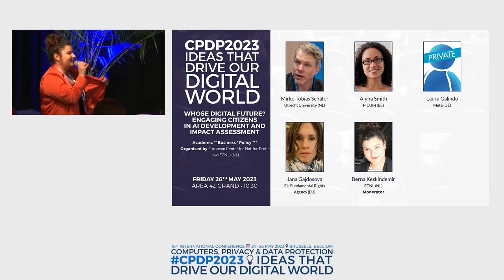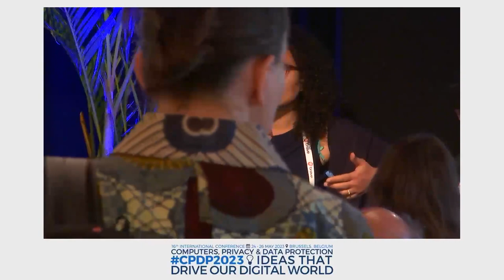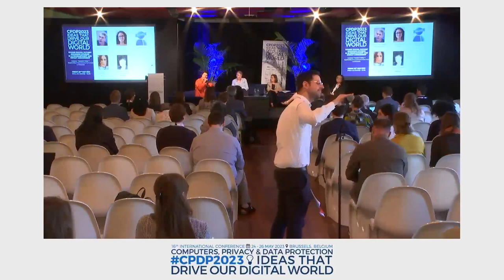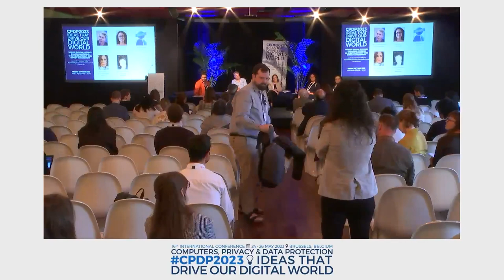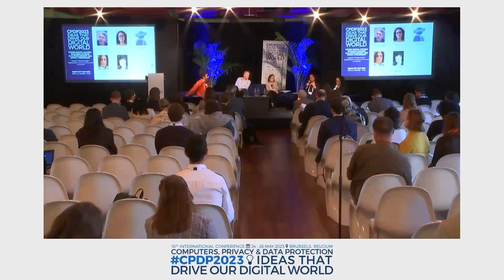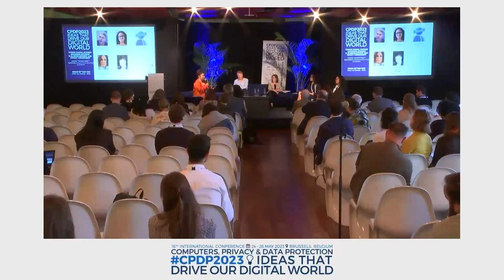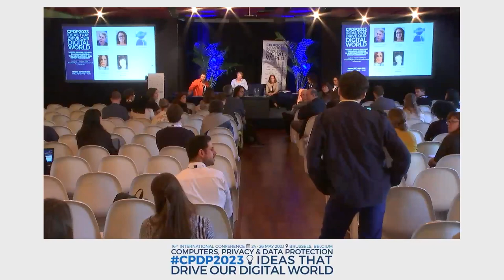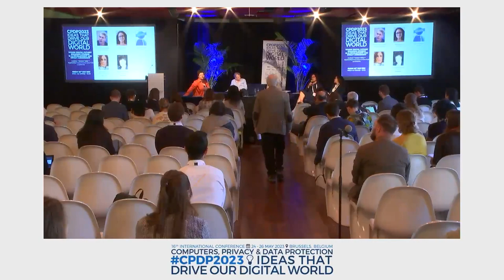WHOSE DIGITAL FUTURE? ENGAGING CITIZENS IN AI DEVELOPMENT AND IMPACT ASSESSMENT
AREA 42 GRAND - SESSION 2

Organised by European Center for Not-for-Profit Law (ECNL) (NL)
Moderator Berna Keskindemir, ECNL (NL)
Speakers Mirko Tobias Schäfer, Utrecht University (NL); Alyna
Smith, PICUM (BE); Laura Galindo, Meta (DE); Jana Gajdosova, EU
Fundamental Rights Agency (EU)
This session explores opportunities for companies and policymakers to
meaningfully engage external stakeholders in tech policy and development, a cornerstone of norm creation. Yet this is challenging in practice,
from limited decision-making power of civil society to short product development timelines. Using AI governance as a case study, speakers will
share their practical experiences related to stakeholder engagement
when developing, deploying, and regulating AI. Drawing on a novel method for participation in AI governance developed by the European Center
for Not-for-Profit Law, with input from 130+ experts, speakers will
contextualise multistakeholder engagement within the European tech
policy ecosystem. From data protection standards to the EU AI Act and a
future Council of Europe Convention on AI, the session aims to ensure a
regulatory environment for a truly inclusive digital society, especially for
marginalised and vulnerable groups.
• How to ensure meaningful, and not performative, participation of
civil society organisations and people when developing and using AI
systems?
• How can the EU AI Act or other policy instruments contribute to
more inclusive development of technology?
• What is the value of consulting people and communities affected by AI?
• What are the obstacles, for civil society organisations and people on
the one hand and AI developers on the other?